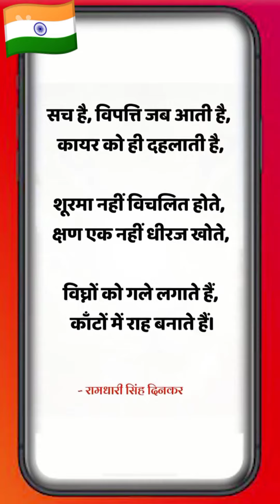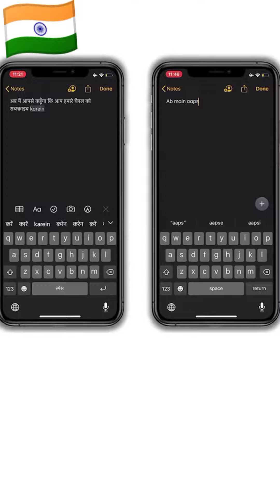हिंदी दिवस क्यों मनाया जाता है। Hindi Divas 14th September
हिन्दी दिवस प्रत्येक वर्ष 14 सितम्बर को मनाया जाता है। प्रबुद्ध सोसाइटी के राष्ट्रीय अध्यक्ष डा0 श्री प्रकाश बरनवाल का कहना है कि 14 सितम्बर 1949 को संविधान सभा ने यह निर्णय लिया कि हिन्दी केन्द्र सरकार की आधिकारिक भाषा होगी। क्योंकि भारत मे अधिकतर क्षेत्रों में ज्यादातर हिन्दी भाषा बोली जाती थी इसलिए हिन्दी को राजभाषा बनाने का निर्णय लिया और इसी निर्णय के महत्व को प्रतिपादित करने तथा हिन्दी को प्रत्येक क्षेत्र में प्रसारित करने के लिये वर्ष 1953 से पूरे भारत में 14 सितम्बर को प्रतिवर्ष हिन्दी-दिवस के रूप में मनाया जाता है। स्वतन्त्रता प्राप्ति के बाद हिन्दी को आधिकारिक भाषा के रूप में स्थापित करवाने के लिए काका कालेलकर, हजारीप्रसाद द्विवेदी, सेठ गोविन्ददास आदि साहित्यकारों को साथ लेकर व्यौहार राजेन्द्र सिंह ने अथक प्रयास कियै।
hindi
हिंदी दिवस क्यों मनाया जाता है